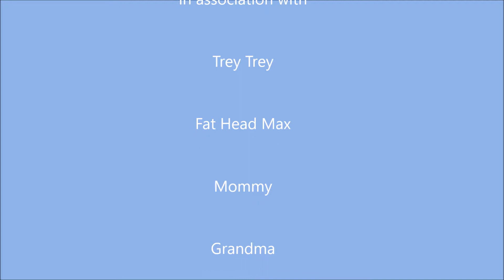2017 Tressler Vacation